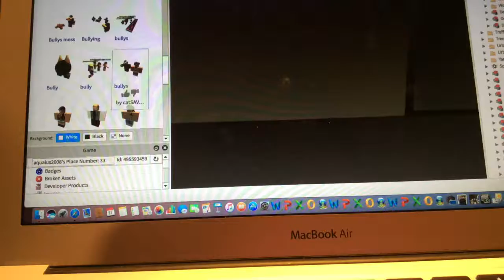"Shame roblox mv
Fan video of "Shame" by J Sutta ft. Liam Horne.